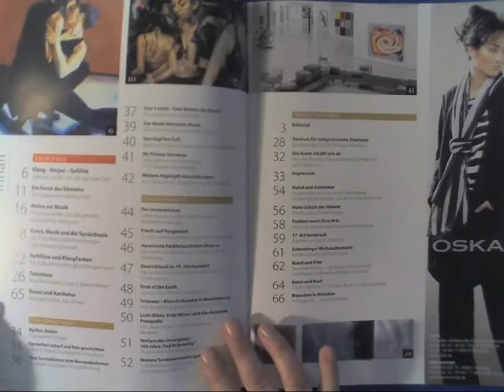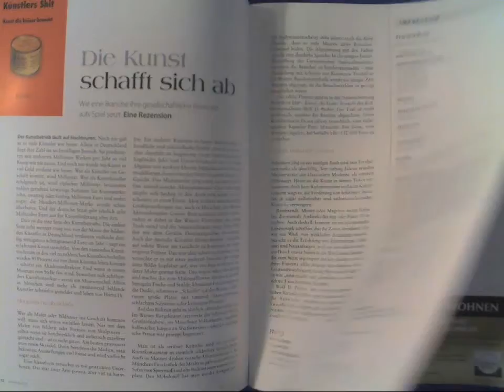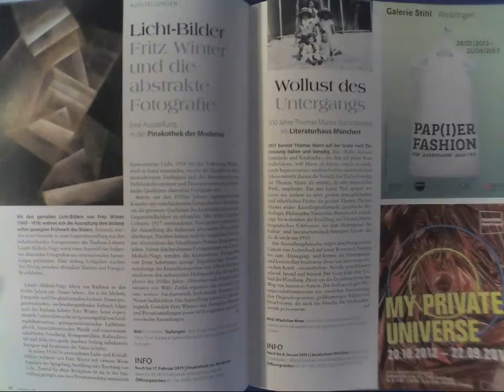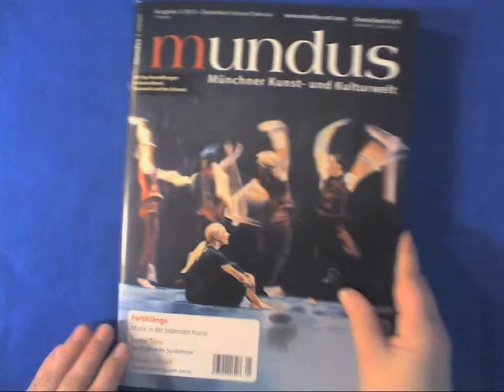Art mundus 1 2013 Kunstmagazin Gabriele Lendle gemalter Tanz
oder direkt hier bestellen (auch aus dem Ausland- worldwide)

mundus - Magazin für Kunst und Kultur in München und der Welt

Inhalt

Titelthema

Klang -- Körper -- Gefühle

Gabriele Lendle und der gemalte Tanz

Die Kunst des Könnens

Zur Malerei von Matthias Ruf

Malen zur Musik

Trancezustände und die gemalte musikalische Harmonie

Kunst, Musik und die Synästhesie

Von Farb-Klang-Wahrnehmungen zum Gesamtkunstwerk

FarbTöne und KlangFarben

Zur Rolle der Musik in der bildenden Kunst

Totentanz

Max Beckmanns „Tanz in Baden-Baden"

Kunst und Karikatur

Michael Ferner: „Kandinsky"

Eine Reise wert

Mythos Atelier

Staatsgalerie Stuttgart

Gestochen scharf und fein geschnitten

Albrecht Dürers Druckgraphik in Augsburg

Vom Surrealismus zum Neosymbolismus

Kunsthalle Jesuitenkirche Aschaffenburg

Don´t smile - Vom Humor der Kunst

Kunstmuseum Liechtenstein

Der Maler Hermann Hesse

Museum im Kulturspeicher Würzburg

Von Kopf bis Fuß

Menschenbilder im Fokus der Sammlung Würth

My Private Universe

Highlights aus der Sammlung im Schauwerk Sindelfingen

Ausstellungen

Die Unsterblichen

Griechenlands Götter in den Staatlichen Antikensammlungen

Pracht auf Pergament

Schätze der Buchmalerei in der Hypo-Kunsthalle

Japanische Farbholzschnitte Ukiyo-e

Das Buchheim Museum zeigt Schätze aus der Sammlung

Deutschland im 19. Jahrhundert

Die Sammlung Dietmar Siegert im Münchner Stadtmuseum

Ends of the Earth

Land Art bis 1974 im Haus der Kunst

Schwaan -- Künstlerkolonie in Mecklenburg

Eine Ausstellung der Gemäldegalerie Dachau

Licht-Bilder. Fritz Winter und die abstrakte Fotografie

Das „Neue Sehen" in der Pinakothek der Moderne

Wollust des Untergangs. 100 Jahre „Tod in Venedig"

Thomas Mann im Literaturhaus München

Weitere Sonderausstellungen
in München und Umgebung:

Sehenswertes im Winter

Weitere Rubriken

Editorial

Zentrum für zeitgenössische Glaskunst

Die Alexander Tutsek-Stiftung in München

Die Kunst schafft sich ab

Wie eine Branche ihre gesellschaftliche Relevanz auf´s Spiel setzt

Kunst und Auktionen

Spitzenergebnisse im Herbst: Rekordpreise für Emil Jakob Schindler und für historische Münzen

Hohe Schule der Malerei

Dreißig Jahre Galerie Schüller

Fashion meets Fine Arts

17. Art Innsbruck

Russland zu Gast in Österreich

Schwabinger Weihnachtsmarkt

Kunsthandwerk und hohe Kunst

Kunst und Film

Tanzende Tusche -- Das Projekt „Virtuos virtuell" von Thomas Stellmach und Maja Oschmann

Kunst und Buch

„Quints Tierleben" -- Das neue Buch von Quint Buchholz